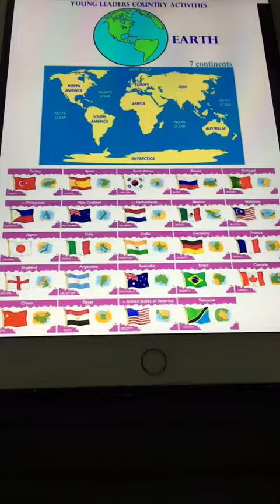YUSUF MERT BELDUZ E3B Countries